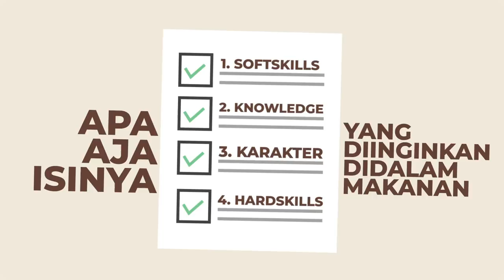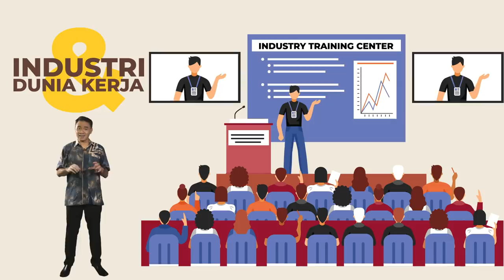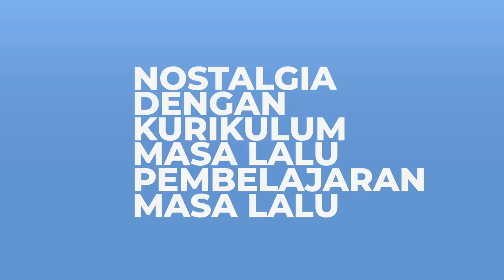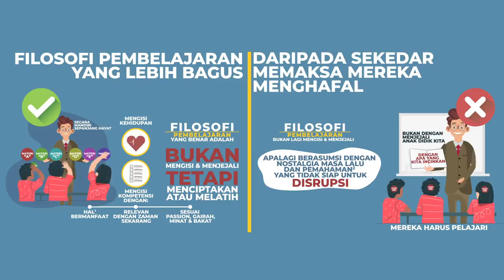LINK & (Super) MATCH | Vokasi + Industri & Dunia Kerja